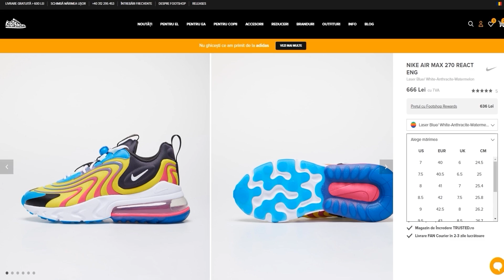Am deschis prima SHAORMERIE pe Breasla Amicilor